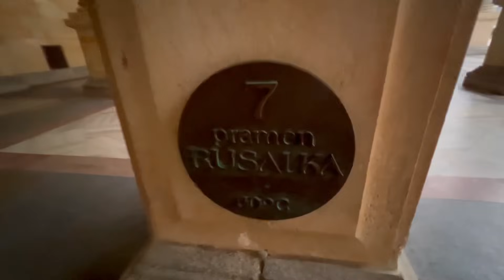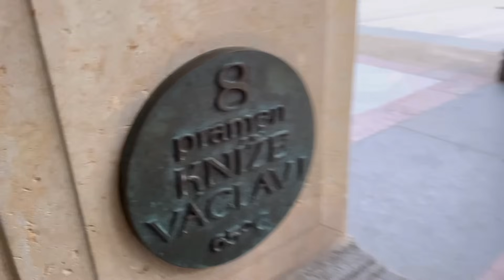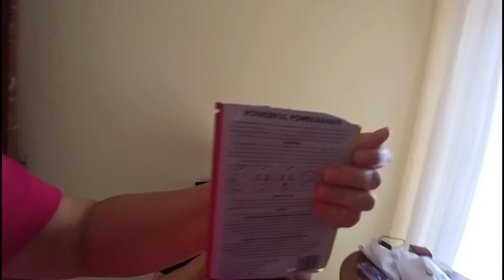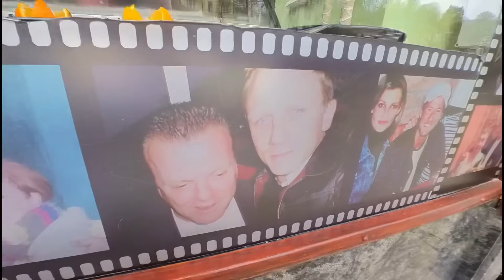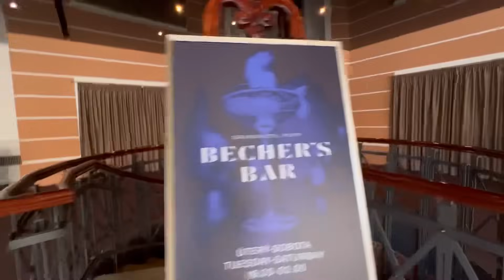КАРЛОВЫ ВАРЫ / ОМОЛОЖЕНИЕ / ОТЕЛЬ за 300€ НОЧЬ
Влог : Карловы вары 3 день нашего пребывания в отеле «Чайковский» . Пробуем воду из всех подряд источников . Процедуры в номере . Обзор дорогого отеля Pupp в Карловых варах .